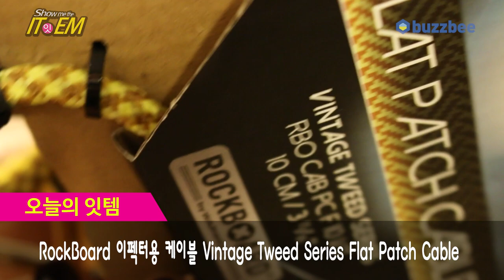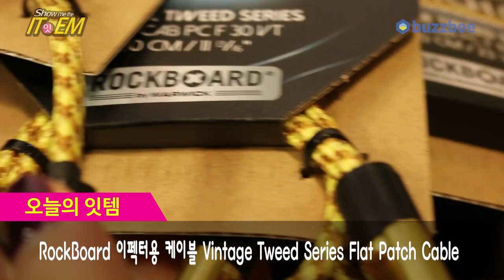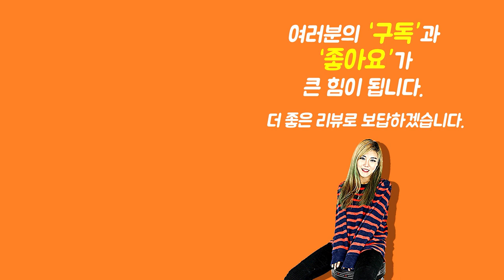[Show me the ITEM 1063회] RockBoard 이펙터용 케이블 Vintage Tweed Series Flat Patch Cable